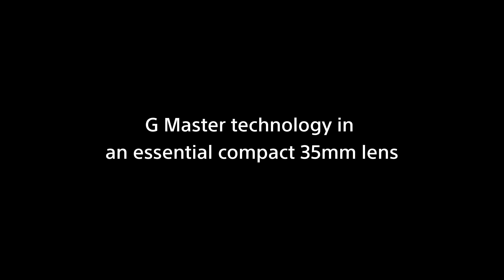Introducing FE 35mm F1.4 GM | Sony | Lens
Sony’s most advanced technology is packed into this high-performance compact E-mount lens, delivering eye-opening G Master resolution and bokeh with extraordinary AF speed and precision. Know more